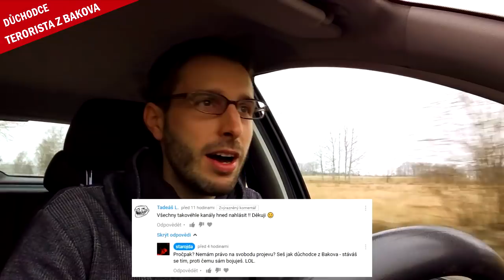SLUNÍČKÁŘ vs DŮCHODCE z Bakova TERORISTA. Může za to Okamura (SPD) a Zeman?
Důchodce z Bakova nad Jizerou čeli obžalobě za terorismus. Díky němu vykolejily dva vlaky, chtěl to maskovat jako útok islamistů. Tohle vadné chování je důsledek vyhrocené debaty, kdy místo argumentů prší emoce a z normálních lidí se stávají psychopati a útočníci. Může za to nejenom Okamura (SPD) a Zeman. Lépe na tom nejsou ani politici z druhé strany.

OUTRO HUDBA
The Ghost Of 3.13 - Last Star In The Universe